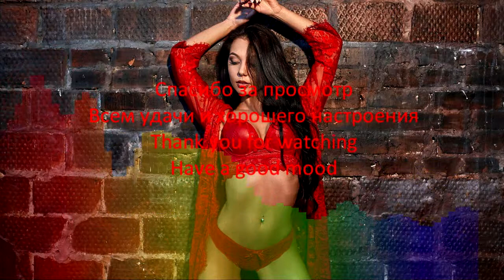Spag Heddy - Raise Ur Hands